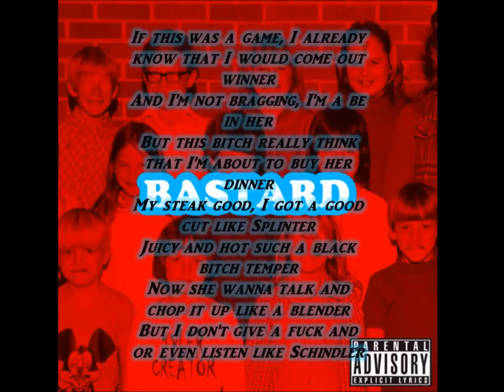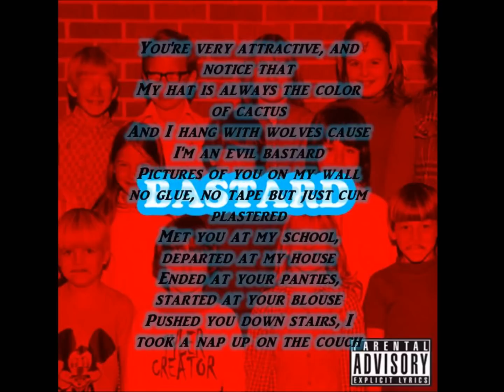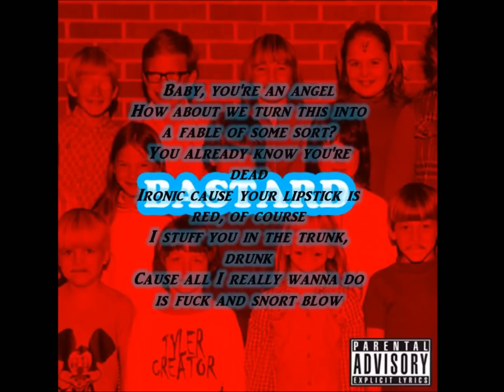Tyler the Creator Blow Lyrics